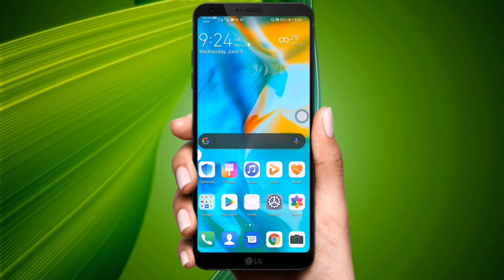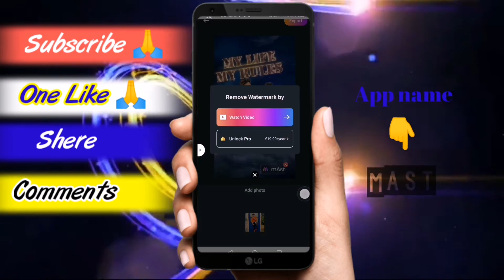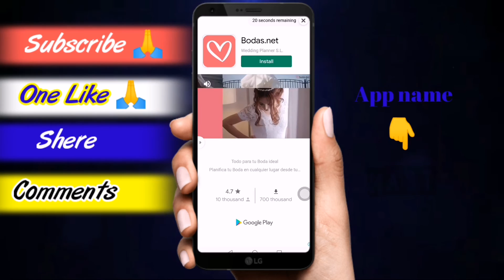New trending boy attitude status editing /mast app video editing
App name 👉 mast

Hello guys Assalamu Alaikum guys aj Ki as video Mei mene apko bataya hy k ap log as trah ka boy attitude video kaise create kar sakte hain so guys agar ap ko hamari video achi lage to Hamare channel ko subscribe kar dee and video ko like Kar dee